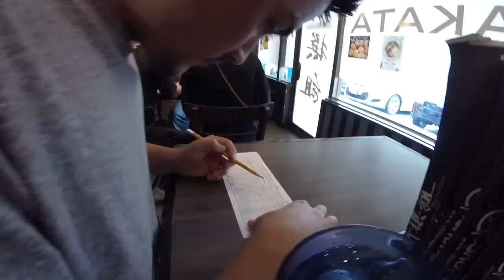hairiest armpits ever